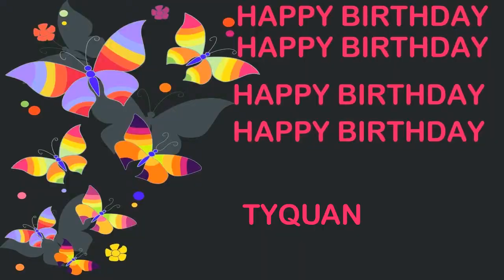Tyquan Birthday Postcards & Postales - Happy Birthday